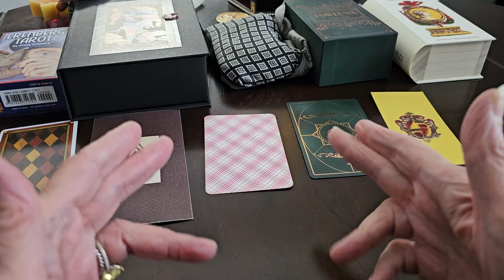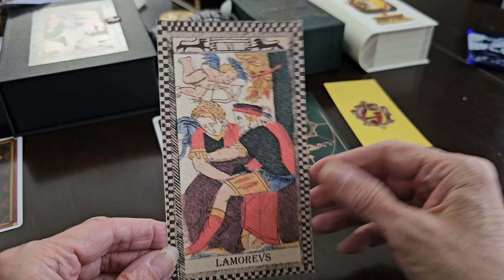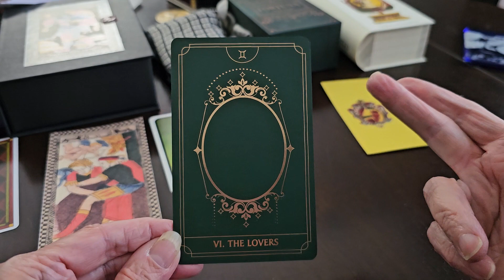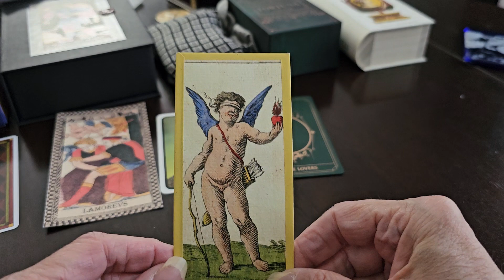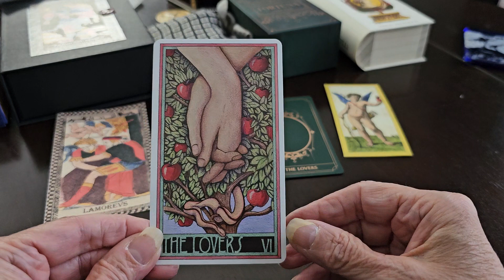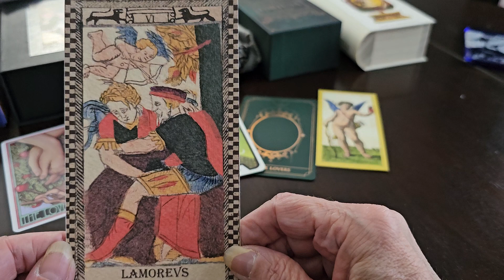TopTarotTrumps The Lovers Card Mascha's Video Challenge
@MusingsbyMascha Video Challenge, 7th installment, The Lover's card.

Here are my choices for important portrayals of the concept of Lovers.

From left to right:
The Erenberg Tarot
The Anonymous Tarot of Paris
The Fergus Hall Tarot of the Witches
The Fortuna Tarot
The Mitelli Tarot